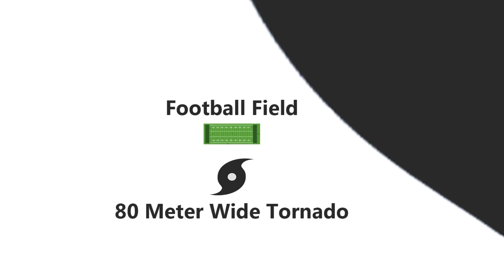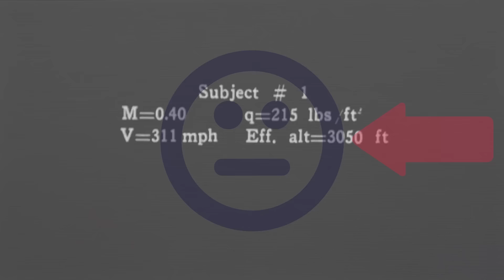How Big do Tornadoes Get?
Tornadoes can get extremely large, and that's terrifying. Watch this video to learn about the largest tornado ever known to have formed, the El Reno tornado in 2013.

Special thanks to Patrons: Joshua Tavares, Wesley Jackson and Matthew Mikulka.

Special thanks to NOAA for the graphic at the end, seriously if you're ever concerned about a tornado strike near by to you or you're just interested in reading more about this kind of thing go to their